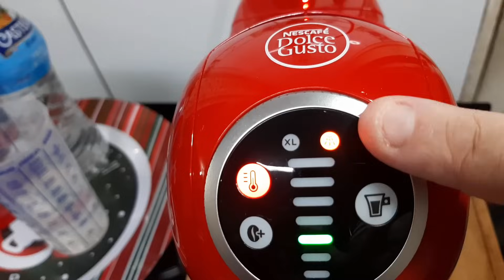Descalcificação Caseira Dolce Gusto Genio S Plus/Mistura Econômica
🔴Obs:videos novos a noite as 20:30 da noite,bjs🔴

💛Glória a Deus por tudo💛